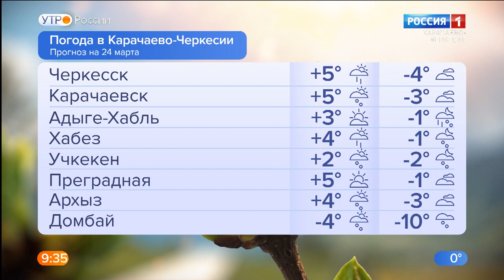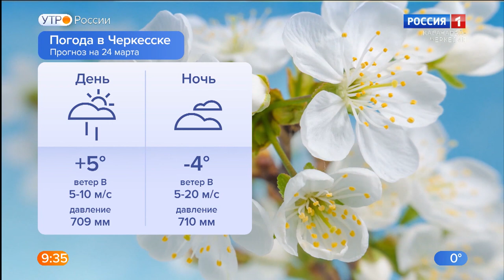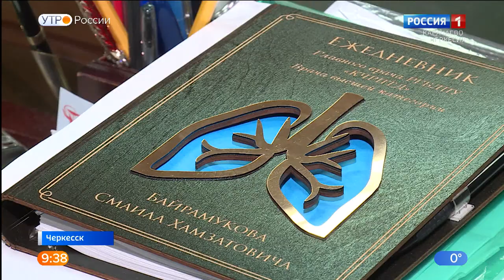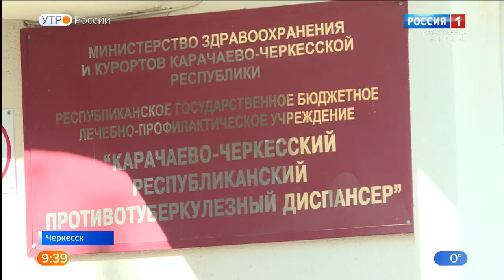Утро России. Карачаево-Черкесия 24.03.2022